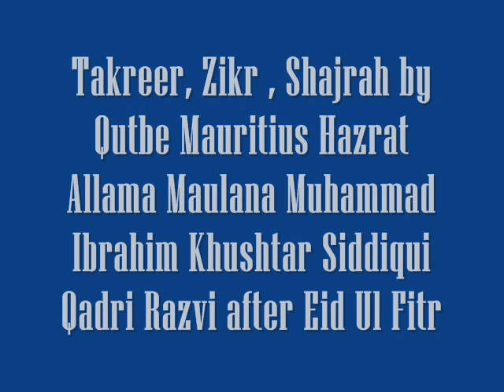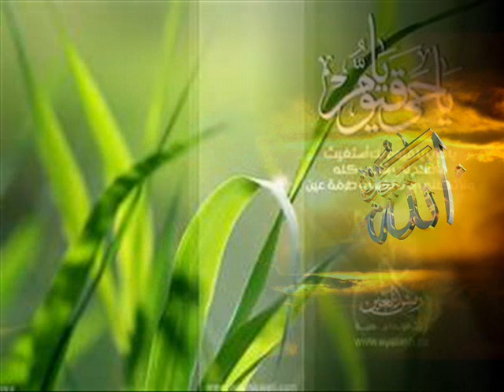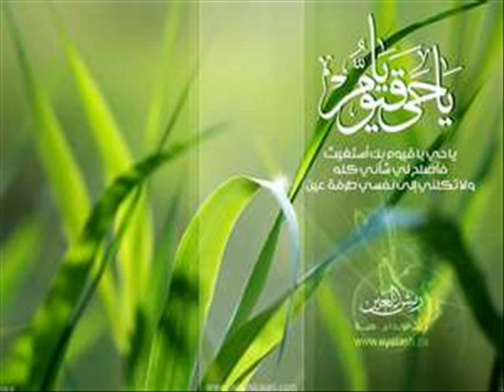Weekly Halqa-e-Zikr on 21.9.1997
Takreer, Zikr , Shajrah by Qutbe Mauritius Hazrat Allama Maulana Muhammad Ibrahim Khushtar Siddiqui Qadri Razvi after Eid Ul Fitr